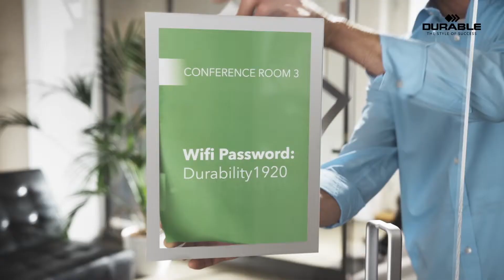Cadre d'affichage DURAFRAME : quelle utilisation ?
Découvrez DURAFRAME® , notre cadre d'affichage qui va vous faciliter la vie !
Fini les outils : le cadre adhésif est facile à positionner sur tous types de surfaces lisses et rigides !

Idéal pour vos besoins d'affichage en entreprise ou en point de vente, vous pouvez actualiser votre document simplement et rapidement grâce au contour magnétique. Le cadre se décolle sans laisser de trace.

Le DURAFRAME®  est disponible au format A3 et A4 et en plusieurs coloris (noir, argent métallisé, vert , orange, bleu marine...).

La gamme DURAFRAME® est composée de :
- DURAFRAME® MAGNETIC pour toutes surfaces métalliques
- DURAFRAME® NOTE pour écrire directement sur vos documents
- DURAFRAME® SUN avec fixation vitrostatique pour toutes vitrines exposées au soleil
- DURAFRAME® POSTER pour votre affichage publicitaire
- DURAFRAME® GRIP pour toutes surfaces en tissu
- DURAFRAME® SECURITY pour communiquer sur la sécurité et la prévention des risques
- DURAFRAME® WALLPAPER pour les surfaces délicates